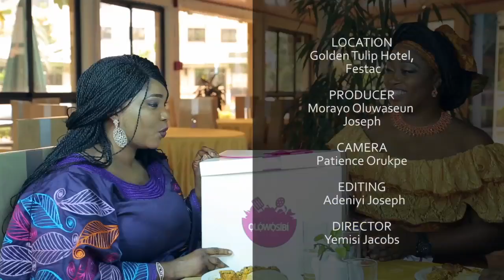Jaiyeola Kuti on OLOWOSIBI